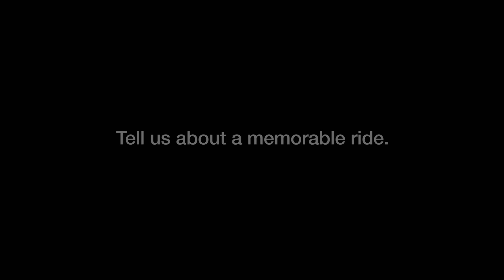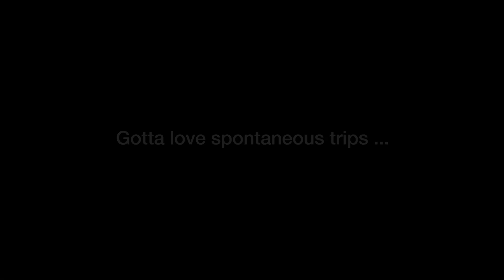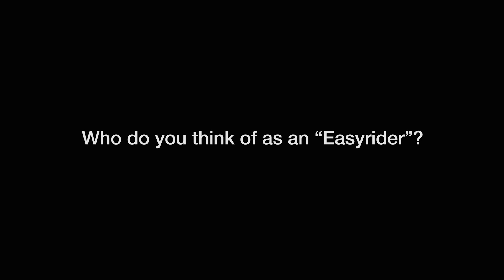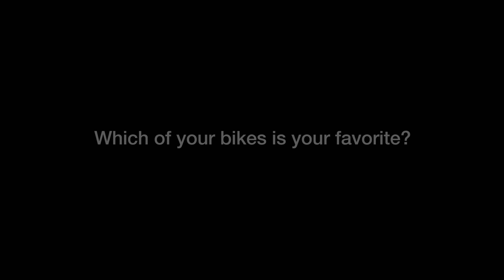In Conversation With Norman Reedus | Easyriders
We sat down with actor Norman Reedus (Ride With Norman Reedus; The Walking Dead) to find out who got him into riding, which bike is his favorite, and who he considers the ultimate "Easyrider."

To read our interview with Norman and check out some never before seen behind-the-scenes photos from our Issue 01 cover shoot, head
Filmed by Brandon Smith